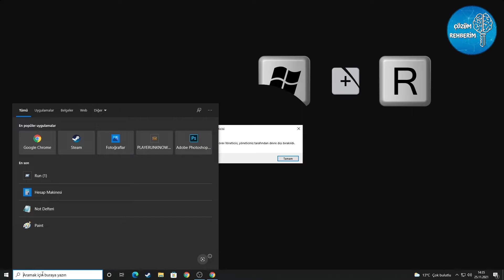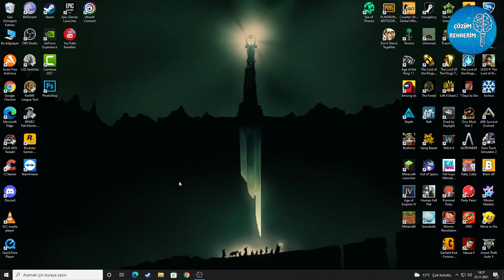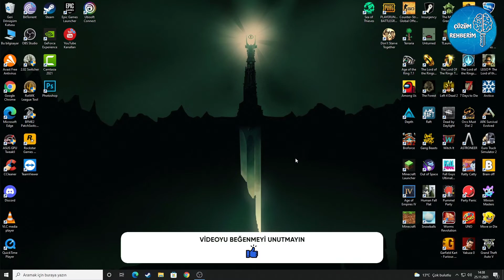Görev Yöneticisi, Yöneticiniz Tarafından Devre Dışı Bırakıldı / Görev Yöneticisi Açılmıyor Çözümü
Bu videomuzda görev yöneticisinin açılmama sorununu çözdük, umarız yardımcı olmuştur.

➤Çalıştıra Yazılacak : gpedit.msc
➤Komut İstemine Yazılacak : REG add HKCU\Software\Microsoft\Windows\CurrentVersion\Policies\System /v DisableTaskMgr /t REG_DWORD /d 0 /f